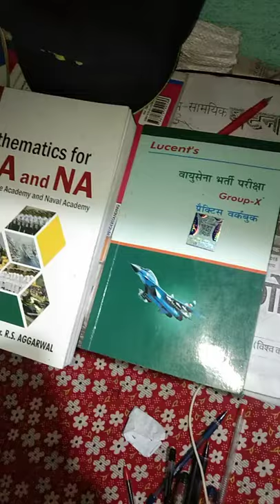Indian_navy_status_Indian_Air_force_status_Navy_status_for_WhatsApp_Airforce_Status_for_Whatsapp2021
Indian Navy Status 2021 Indian Airforce Status Navy lover Defence New Status Navy Mr SSR AA NDA Status navy status Airforce status only defence lover defence lover navy. We all know the life of an Indian Navy sailor is full of adventures. Always ready for war, the sailors live like brothers on the ship and take part in multiple exercises. But have you ever wondered howa day in the life of an Indian Navy sailor is? So, here is an amazing video that goes through a beautifuly composed song and a brilliant video made on the INS Ranvijay, the Indian Navy gave us a quick glance into the life of a sailor. *** The INS Ranvijay is an Indian Navy Rajput-class guided missile destroyer. It's pennant number is D55. It is one of the most powerful ships in the Indian Navy fleet. *** In this video-i * We see sailors doing everything from running the ship and having lunch together. * We also see a glimpse of the powerful weapons in the arsenal of INS Ranvijay. = Hello Friends in this video i am show you the short film on INDIAN NAVY and My Motive (goal or aim) is to encourage, inspire and motivate to make
them Proud and also Encourage youth for joining indian navy. : == PleaseLIKE|||SHAREI|| SU BSCRI BE === Indian Navy is the branch of the Indian armed force which protects the Indian sea borders from the external attacks. Indian navy is the fifth largest navy of the world. * Indians are using the sea for trading and military purposes for a long time. The first tidal dock of India was build during the time of Indus valley civilization (around 2300 B.C.). Many Indian empires in past had used the power of navy (Maurya,Satavahana,Gupta, Pandya, Vijayanagara,Mughal,Maratha etc). Maratha emperor Shivaji is considered as the the 'Father of Indian Navy. * British east India company established their navy East India Company's Marine in 1612 which later became Royal Indian Navy. After the independence of India on 26 January 1950, Royal Indian Navy became Indian Navy. Indian Navy's first operation was against the Portuguese Navy during the liberation of Goa in 1961. * Indian Navy has three command centers- Eastern command at Visakhapatnam,Southern command at Kochi,Western command at Mumbai. Flag Officer Commanding-in-Chief is the head of each command center *Chief of Naval Staff is the head of Indian Navy. Other principle staff officers are- Vice Chief of Naval Staff, Deputy Chief of Naval Staff,Chief of Personnel, Chief of Material, Controller of Logistics Support. Indian Navy's headquarter is located in New Delhi. * Indian navy's first aircraft carrier is INS Vikrant and the largest aircraft carrier of Indian Navy is INS Viraat. All the service ships of Indian navy is prefixed with INS which means Indian Naval Ship or Indian Navy Station.

video is for educational purpose only.Copyright Under Section 107 of the Copyright Act 1976, allowance is made for "fair use" for purposes such as criticism, comment, news reporting, teaching, scholarship, and research.